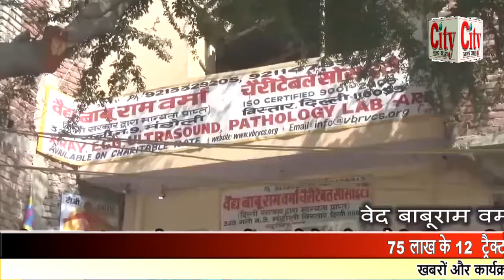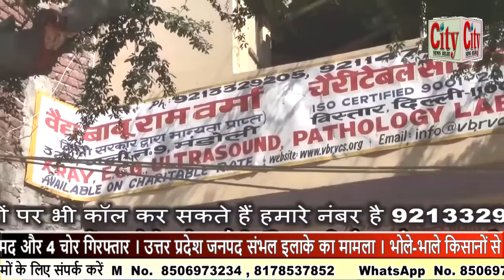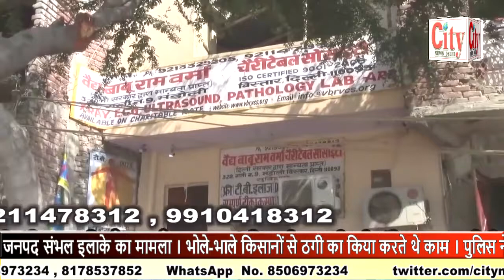CITY NEWS DELHI -75 लाख के 12 ट्रैक्टर बरामद और 4 चोर गिरफ्तार ।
75 लाख के 12  ट्रैक्टर बरामद और 4 चोर गिरफ्तार । उत्तर प्रदेश जनपद संभल इलाके का मामला । भोले-भाले किसानों से ठगी का किया करते थे काम । पुलिस ने इन चोरों को गिरफ्तार कर सलाखों के पीछे पहुंचाया ।